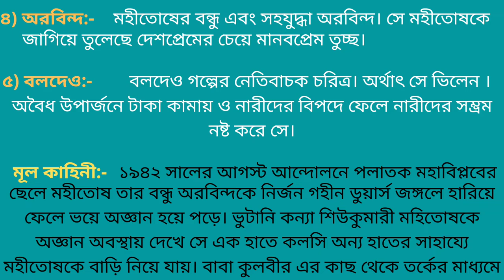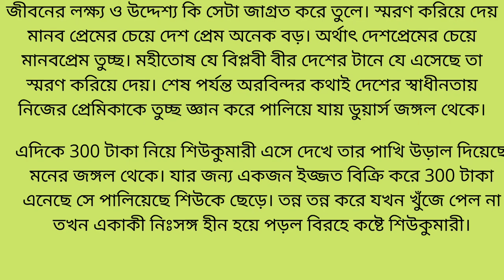বন-জ্যোৎস্না ছোট গল্পের মূলকাহিনি সংক্ষেপে | নারায়ণ গঙ্গোপাধ্যায় | অনার্স চতুর্থ বর্ষ | বাংলা বিভাগ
নারায়ণ গঙ্গোপাধ্যায়ের অন্যতম একটি ছোট গল্প বন জ্যোৎস্না। গল্পটিতে উল্লেখযোগ্য কয়েকটি চরিত্র হচ্ছে

 কুলবির
 শিউকুমারী
 মহিতোষ
অরবিন্দ এবং
 বলদ বলদেও।

এই গল্পটি এর মূল উদ্দেশ্য বা মূল কাহিনী হচ্ছে মূলত দেশপ্রেমের চেয়ে মানব প্রেম তুচ্ছ এই বিষয়টি ফুটিয়ে তুলেছেন বিস্তারিতভাবে নারায়ণ গঙ্গোপাধ্যায় তার বন জ্যোৎস্না নামক ছোটগল্পে।

 বাংলা অনার্স
অনার্স বাংলা
বাংলা ছোট গল্প
নারায়ণ গঙ্গোপাধ্যায়ের ছোটগল্প
বনজ্যোৎস্না ছোট গল্প
 অনার্স চতুর্থ বর্ষের অনলাইন ক্লাস
অনার্স চতুর্থ বর্ষ
 বাংলা বিভাগ
 বন জ্যোৎস্না নামক ছোট গল্পের মূল কাহিনী

বনজ্যোৎস্না _নামক_ ছোট _গল্পের _মূল _কাহিনী
নারায়ণ_ গঙ্গোপাধ্যায়ের _ছোটগল্প
অনার্স _চতুর্থ_ বর্ষ_ বাংলা _বিভাগ